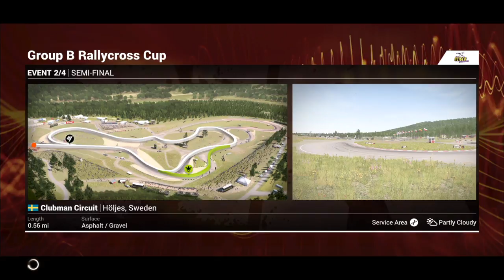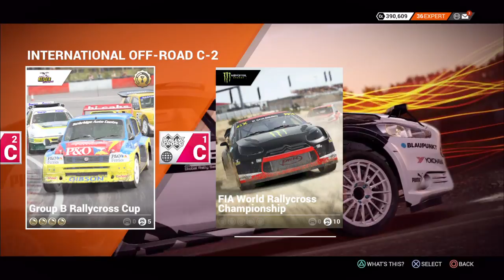Dirt 4 The Irishmen